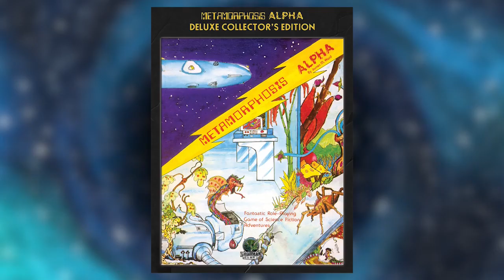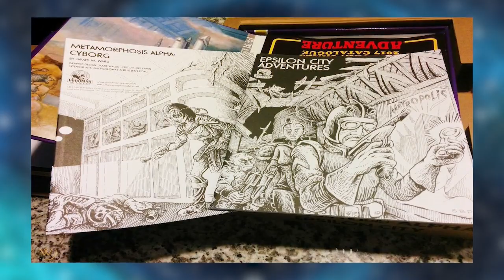La Petite Histoire du JDR 06 - Metamorphosis Alpha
La petite histoire du JDR est une émission régulière qui va relater les origines du JDR à travers ses jeux et ses créateurs, ici  🎲 Metamorphosis Alpha (1976)

et notre cher Mat.
ici avec Romain Estorc.

▬▬▬▬▬▬▬▬▬▬▬▬▬▬▬▬▬  LA CHAINE ▬▬▬▬▬▬▬▬▬▬▬▬▬▬▬▬▬
JDR FACTORY est une chaine de stream spécialisée en JDR à fort accent virtuel. Son concept est de proposer différentes rubriques régulières, comme un magazine papier adapté au virtuel.Tout ça avec élégance et presque sans tabou.

Il y a 5 rubriques :

♠ZOOM : qui est la partie zappée, qui parle de tout les tendances, nouveauté …

♣GRAND ANGLE : Plus complète que la précédente, plus magazine, on y trouve des interviews, jeune, vieux créateurs, illustrateurs, musiciens, success story, portrait close up, phénomènes, ainsi que les fameuses tables rondes.

♥ACTUAL PLAY : C'est le cœur du jeu, on y diffuses des Actuals Play virtuels diffusés en soirée

♦LABORATOIRE : En direct de l'atelier, on teste les mécaniques, on diffuse des conseils, des tutos.

❤️ bientôt twitch
🎬 Crédits
Photo: Aaron-Burden
Art Director: Edgarra
Montage: Axel, Mat & Edgarra